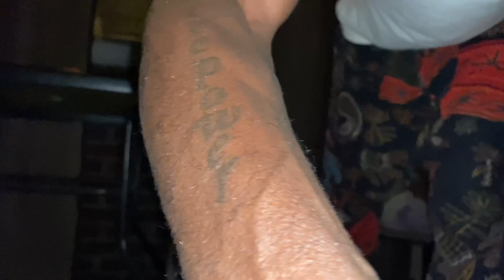MarTech advice -Don’t make this mistake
Don’t make this same mistake when building your brand online!

Shop 🛒 | Podcast 🎙️